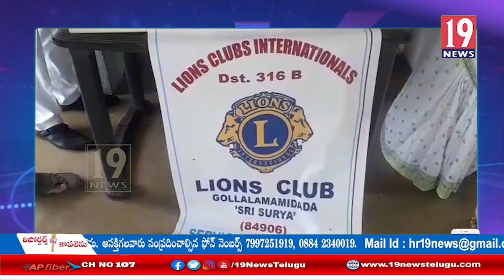గొల్లలమామిడాడ లయన్స్ క్లబ్ శ్రీ సూర్య ఆధ్వర్యంలో మదర్ థెరిసా 111వ జయంతి: తూ.గో జిల్లా